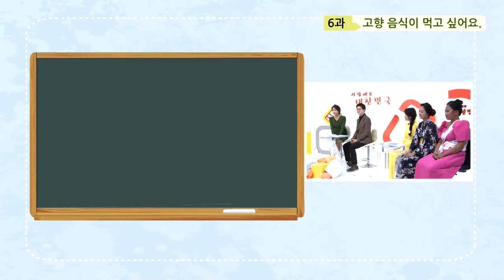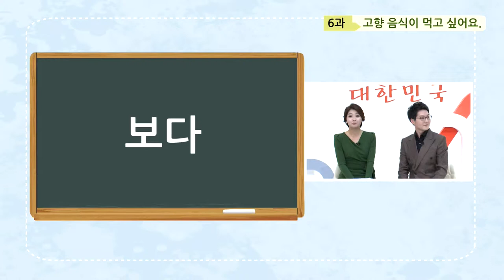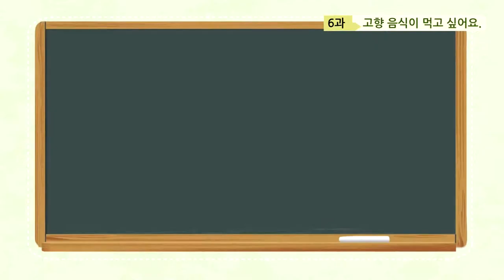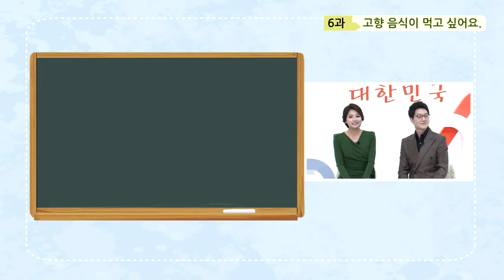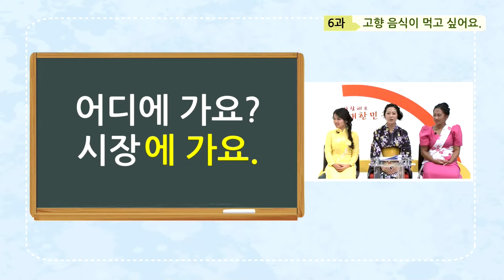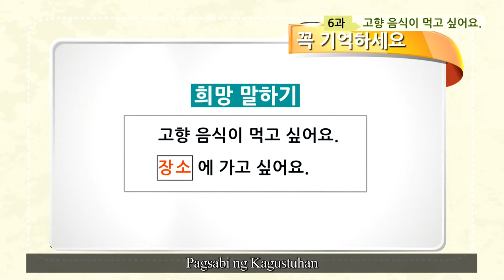사랑해요 대한민국 대화편 - 6.고향 음식이 먹고 싶어요 (타갈로그어)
- 결혼이민자들이 한국어와 한국문화를 쉽고 재미있게 배울 수 있도록 개발한 영상 교재입니다.
- 결혼이민자들이 한국에 도착해서 겪게 되는 상황을 극 형태로 제시, 주요 표현과 문화를 학습할 수 있습니다.
- 목표 항목 : 고향 음식이 먹고 싶어요